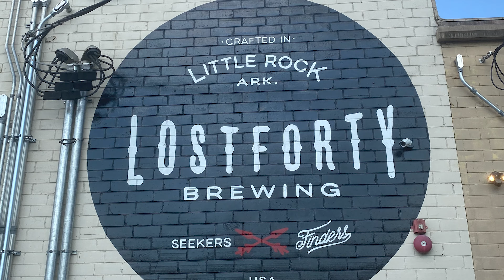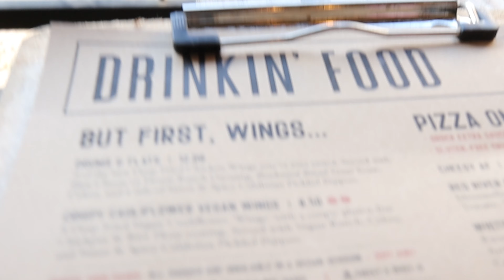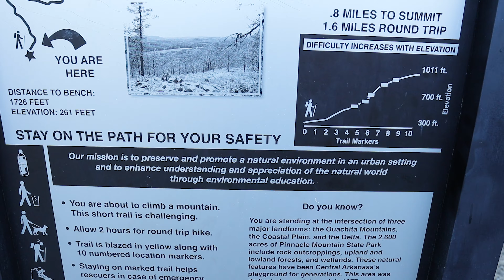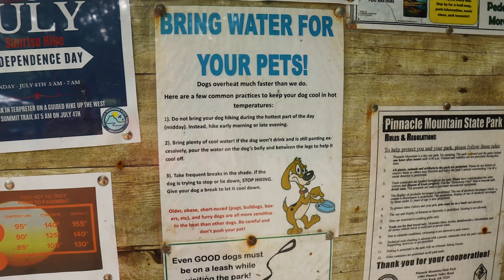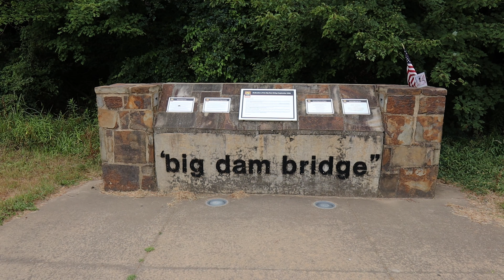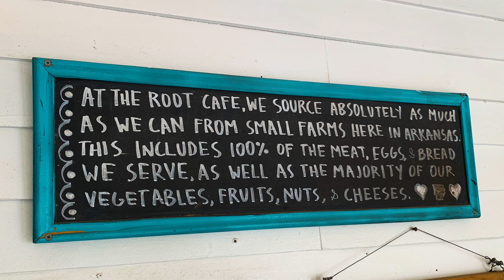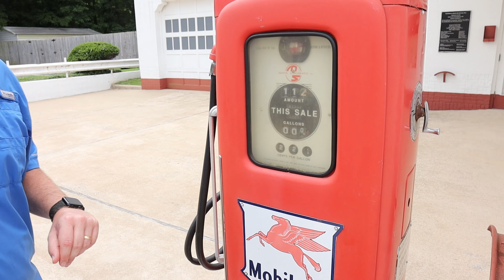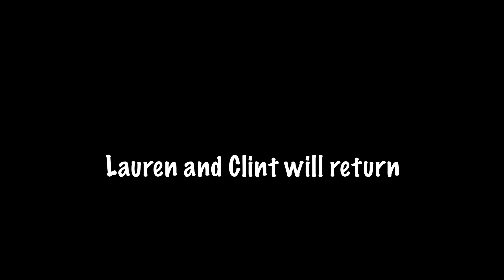LITTLE ROCK, ARKANSAS (Pinnacle Mountain State Park, Food & Coffee!)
We woke up early and headed to Pinnacle Mountain State Park to hike the West Summit Trail. It was a pretty difficult hike, but the views were incredible! After, we found some brunch at Root Cafe and explored downtown Little Rock for the day before heading back to Hot Springs.

CHAPTERS
00:00 Introduction
00:40 Lost Forty Brewing in Little Rock
01:47 trying all the beers!
03:25 burgers & wings
05:09 making our way to Hot Springs
05:41 Hiking West Summit Trail
08:10 The split
08:45 WE MADE IT
11:10 the Big Dam Bridge
12:13 Julius Breckling Riverfront Park
13:37 The Root Cafe for brunch
15:31 Little Rock Central High School
17:54 Arkansas State Capitol building
18:48 a little pick me up at River City Coffee

HIKING
Pinnacle Mountain State Park (West Summit Trail)

Sign up for Chase Sapphire Reserve and get 60k points after $4,000 in purchases in the first 3 months!

Episode 016, Little Rock, AR, Filmed July 2022

Hey y'all! We're Lauren and Clint. We've been married since 2016 and we have two pets, one 🐺 - Lilly and one 🐱- Leia. Lauren is originally from East Tennessee and Clint is originally from Kentucky, we met in Florida, but we now live in Nashville, TN. We love visiting new places and trying new things - mostly food! We hope you enjoy our adventures as we explore the US and more, collecting the most epic shot glasses we can find along the way!